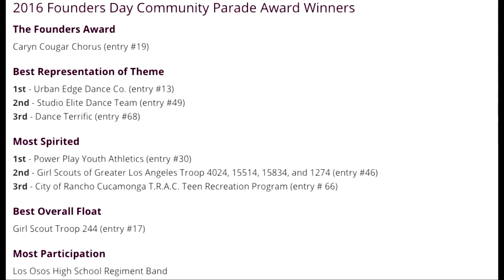RC Spotlight Show Founders Day Parade